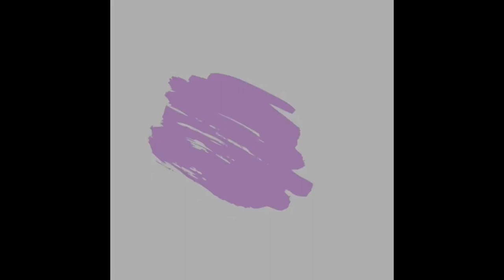Philip Noble - Soap Bubble Story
SOAP BUBBLE STORY with Philip Noble for Artsplay Highland Music Matters nursery project.
Sharing a love of creating wonder from
simple materials such as paper, string and
soap bubbles.

Intro ♫ - Karines Jig. Written and recorded by Chris Rasdale.